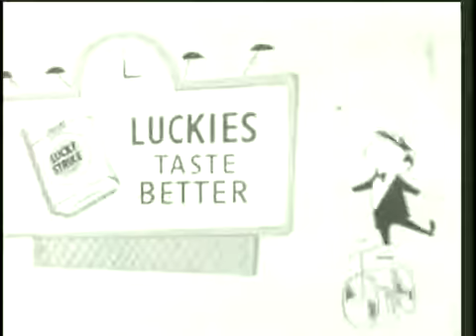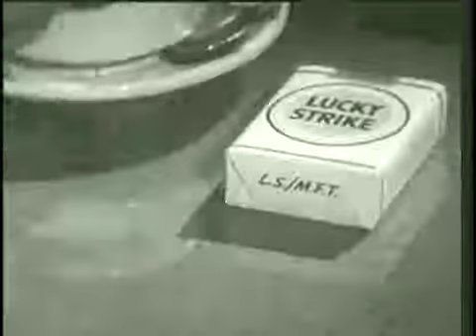The Jack Benny Program Season 6 Episode 5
Jack Gives Johnny Carson Advice.